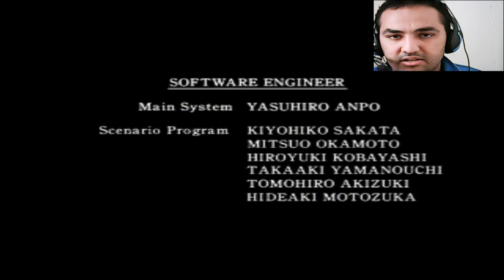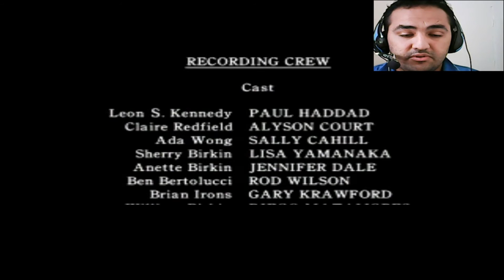Resident evil 2 play by claire ♂️ gameplay 🎮 ending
Resident evil 2 play with claire ♂️ gameplay 🎮 ending&final الشر المقيم 2 اللعب مع كلير
Resident Evil is a survival horror game developed in 1998. ... Kennedy and Claire Redfield, who must escape from Raccoon City after its citizens have been turned into zombies with a biological weapon two months after the events of Resident Evil.
الشر مقيم  هي لعبة رعب للبقاء تم تطويرها  في عام 1998. ... كينيدي وكلير ريدفيلد ، اللذان يجب عليهما الهروب من مدينة الراكون بعد أن تحول مواطنوها إلى زومبي بواسطة سلاح بيولوجي بعد شهرين من أحداث الأصل المقيم الشر.